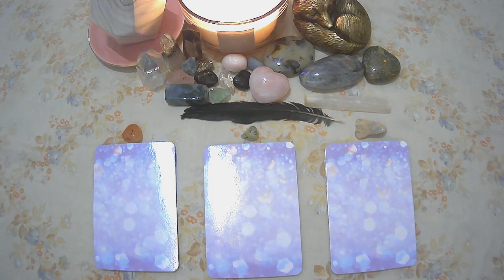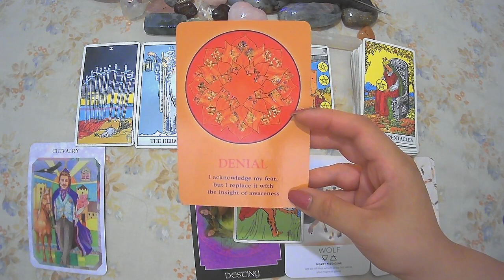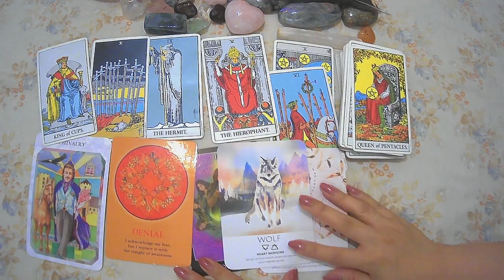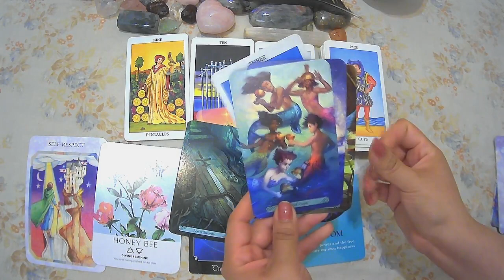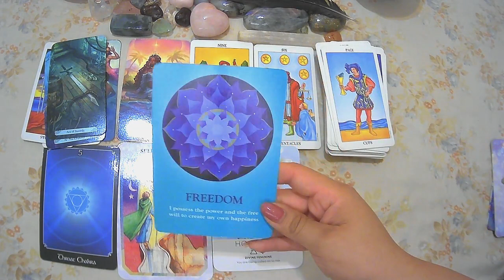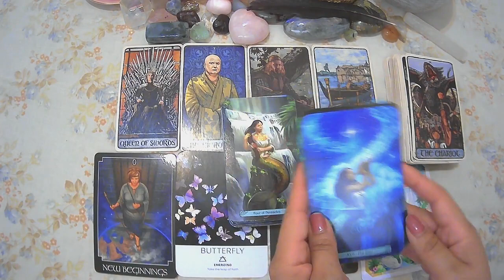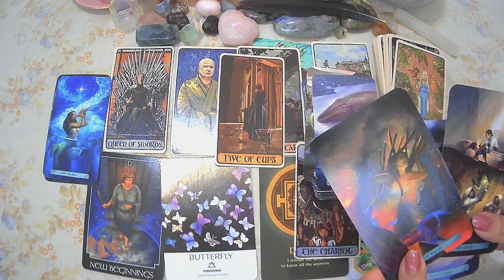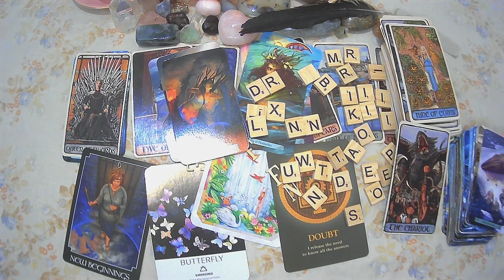*Pick a Card* THEIR CURRENT FEELINGS/THOUGHTS ABOUT THIS CONNECTION ❤️🗡️🌈🔥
Hey my loves! I just wanted to let you guys know that all my readings are timeless unless specified otherwise. I hope you enjoy today’s video 🥰. Please let me know what resonated down below. Also, don't forget to check out some of my favorite channels down below! I'm sure this list will keep growing, and I hope you enjoy those channels just as much as I do. All of them are wonderful readers that I can't get enough of ❣️ I wish all of you guys a beautiful day! 😊

Timestamps
#1-  2:45 (red carnelian)
#2- 32:42 (green crystal)
#3- 1:05:25 (shark tooth crystal)

3 questions (40min to 60min)-$35USD
5 questions (60min to 90min)-$45USD

Decks used in this video:
Rider-Waite Tarot
Radiant Rider Waite Tarot Deck
The Mermaid Tarot
Game of Thrones Tarot
Psychic Tarot Oracle
Spirit Animal Wisdom Oracle

Checkout some of these AMAZING channels!!! (this list will keep growing)

Although tarot and helping people is one of my biggest passions, I also enjoy watching other types of videos like true crime, makeup videos, short animation videos, story times, spooky videos, and other inspirational videos. Check out some of my favorite channels 😊